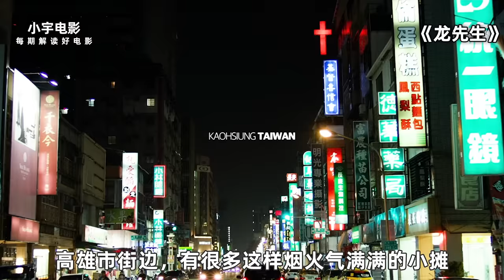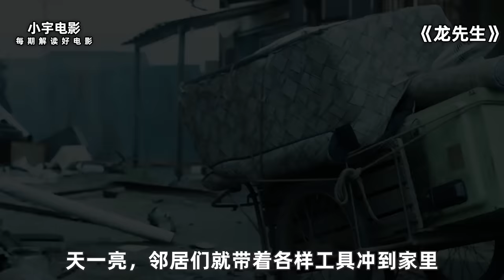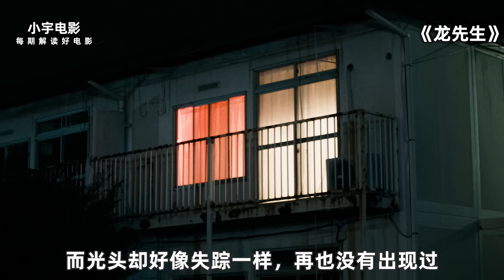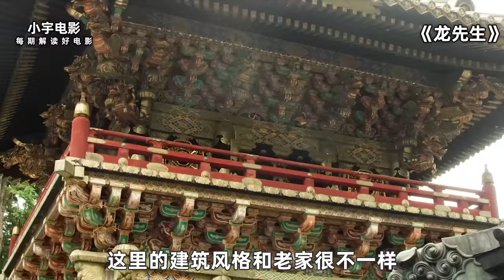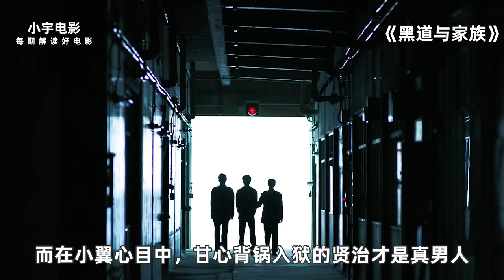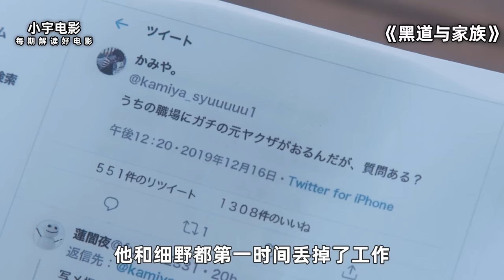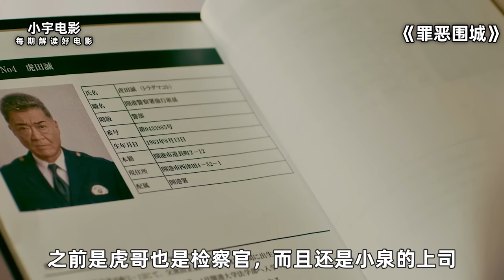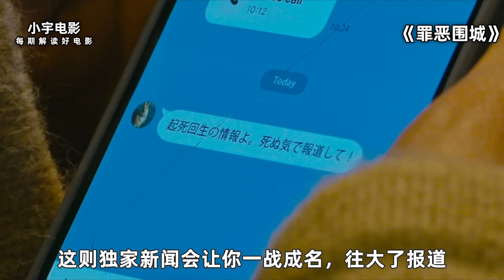这才叫人狠话不多，一代枭雄重出江湖，只因一碗牛肉面，单刀赴会剿灭整个黑帮集团！一口气看完犯罪动作片《龙先生》《黑道与家族》《罪恶围城》